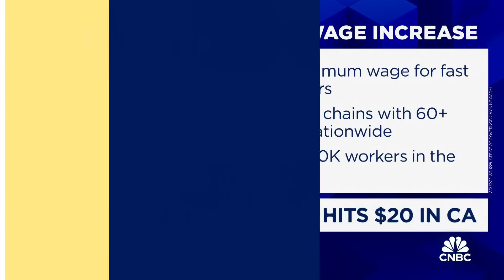Fast-food minimum wage hits $20 in California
CNBC's Kate Rogers joins 'Squawk Box' with the latest news.